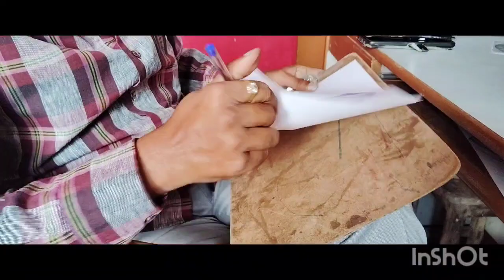Shri Shivakumar Swamy gala 5 ne Varshada Punya Samsmaranotsva.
Rajanikanth M . D S Mahadevaswamy. T Narasipura.